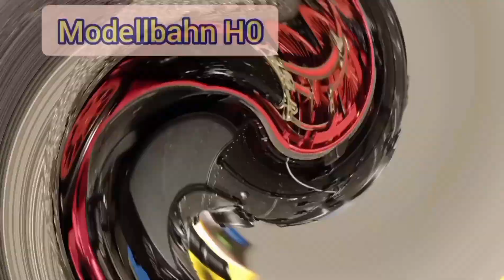Und es geht voran... Kleine Fortschritte